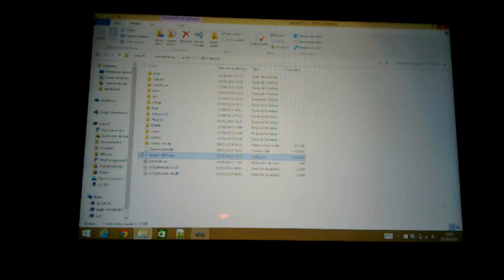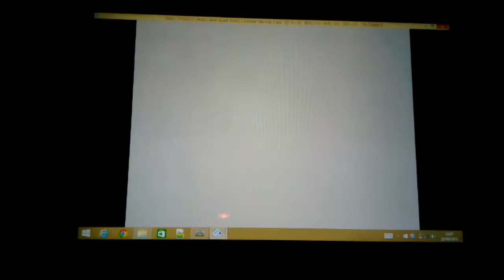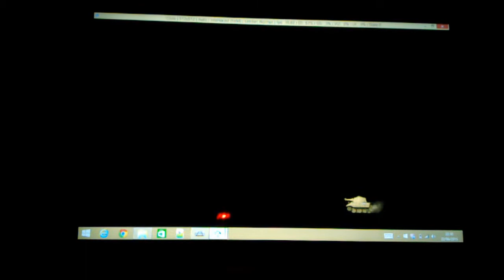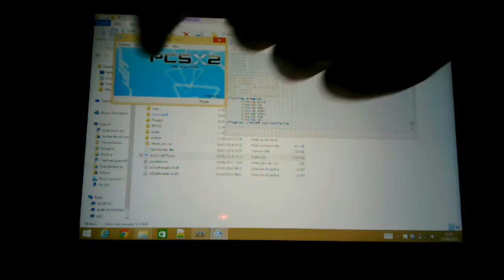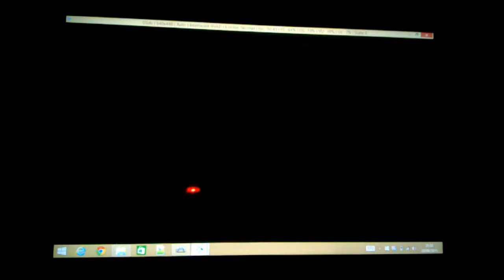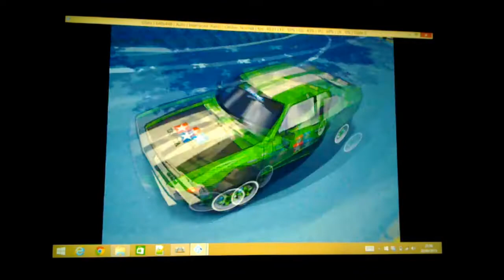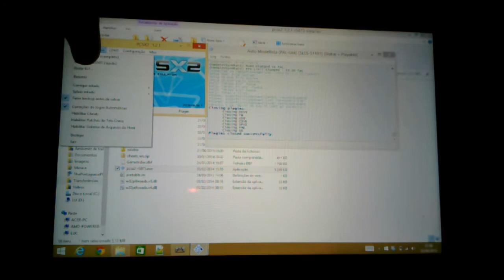PCSX2 On A Tablet (Toshiba Encore WT8)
PCSX2, the Playstation 2 emulator, running on a Toshiba Encore WT8-A-102, that uses the Intel Atom Z3740 Baytrail Quad-Core CPU.

Now, notice that at the second part of the video, about after the 12 minutes mark, the video starts to get choppy. Pay attention to the FPS counter at the PCSX2 window, the choppy bits are from the phone that's recording the video, the Nokia N900, getting laggy, and not the game on the tablet. I'm sorry this happened, but my phone seems to start lagging the camera when it takes too much memory.

PCSX2 running as it came, no settings were changed except that I enabled MTVU (multi threading) on the general settings tab.
The games are Seek'n'Destroy AKA Shin Combat ChoroQ, that runs perfectly by all intents and purposes, just some minimal stuff here than there, like the videos, and AutoModellista, a much heavier game to run, it may lag a bit when you have too many cars in front of you (meaning average 40 to 45 FPS at those bits), but it's also totally playable, specially if you're on the lead, where it runs perfect.

The tablet from moment to moment seems to make a little freeze, like it's shown right at the end of the AutoModellista replay (14:40). Dunno why it happens but it's not serious.

Intensive games like Gran Turismo or Midnight Club are a no-go, of course. Even my hexacore desktop has trouble playing those!

For controller, I used the wireless DualShock 3 controller that came with every Playstation 3, paired to a program called MotionInJoy so it works over bluetooth.